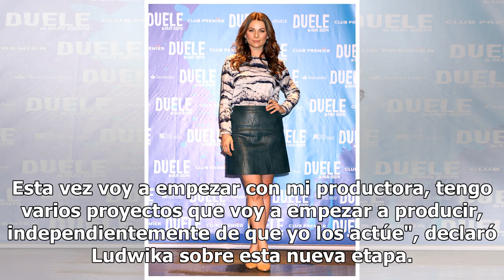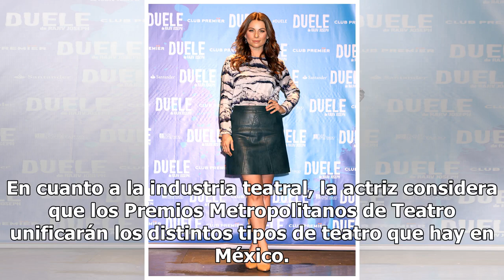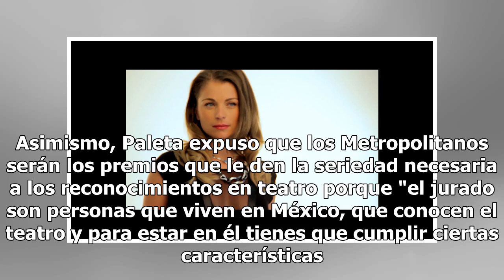Ludwika Paleta tendrá su propia productora de teatro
Ludwika Paleta prepara su personaje para Réquiem, la próxima obra que presentará en La Teatrería. Además de este papel y ser vocera de los Premios Metropolitanos de Teatro 2018, la actriz desarrolla un nuevo proyecto personal: una casa productora de teatro. Aunque no será la primera vez que la intér...